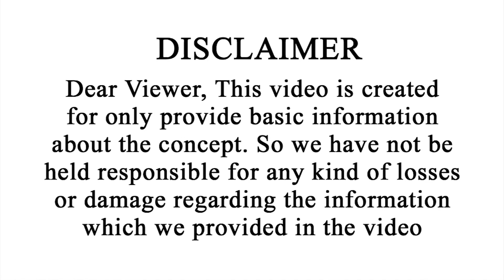సింహ రాశి వార ఫలాలు | Simha Rasi Vara Phalalu | September 10 - 16 | Vipanchi Bhakti